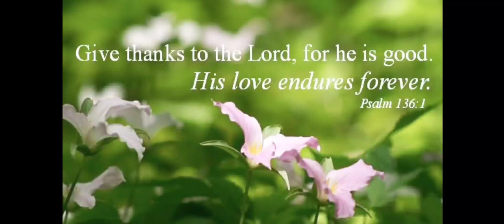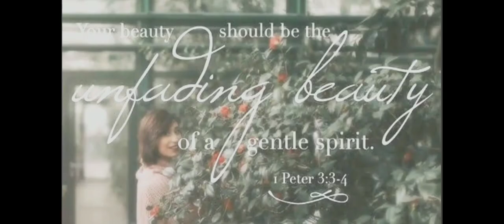Beef Mami | sweet & Spicy Chicken | Sweet & Sour Tofu w/ Veggies